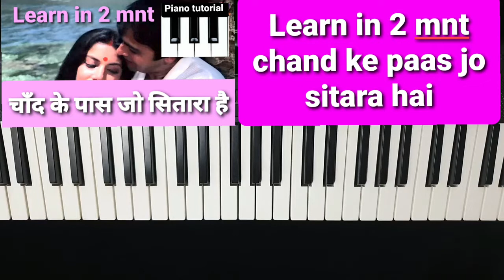Chand ke paas jo sitara hai piano tutorial@B4u music#kishorkumar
This is original song from bollywood movie sweekar kiya meine sung by kishorkumar and latamangeshker.I knowledge the composer of this song is usha mangeshkar.I am just playing piano cover for tutorial purposes.